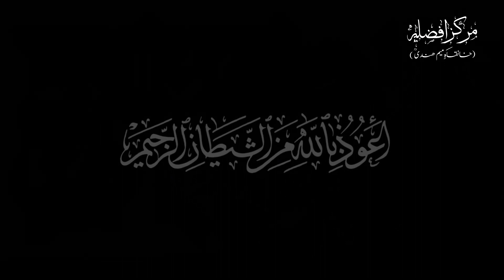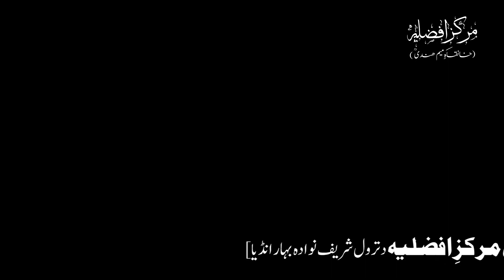Sawar aur Sawari | Ek Marfati Nazm | By Meraj Afzaly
Taaleemi Nashist
Dated on:- 21st February 2021
At:- Nawada (Bihar)
India.

THANKS